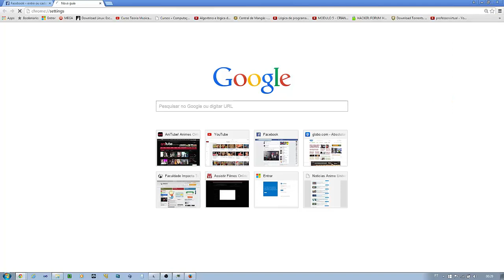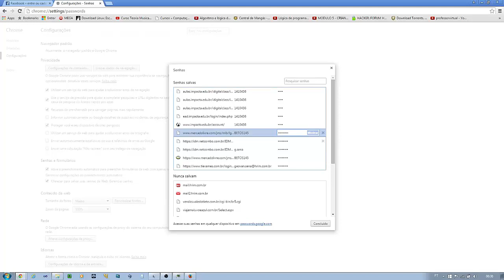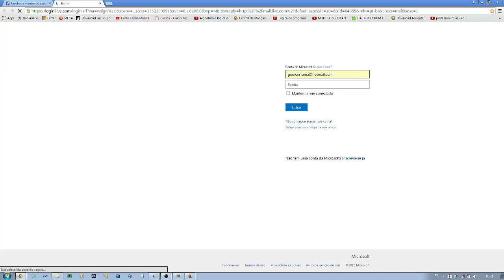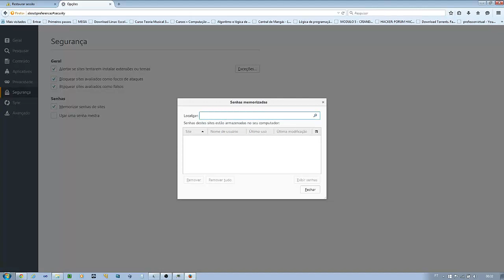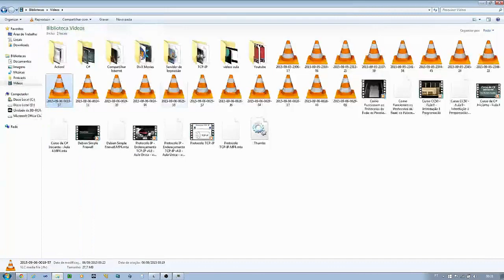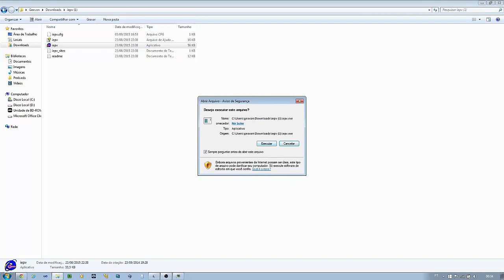Como descobrir senhas salvas no navegador - Descobrir senhas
Descubra como visualizar todas suas senhas gravadas no seu navegador